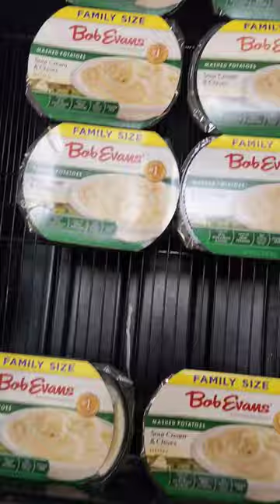New Bob Evans sour cream & chive mash potatoes for holidays